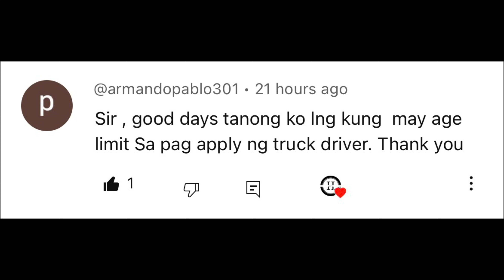Ano nga ba ang age limit ng pagta-trabaho sa Canada? I buhay sa canada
May limit ba sa age sa Canada? Kapag mag-aapply ng trabaho sa mula sa labas ng Canada may age limit ba? Pag-uusapan natin sa vlog na ito.